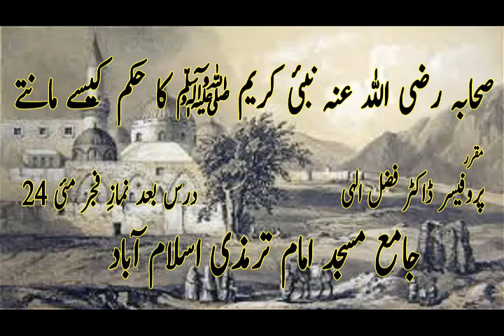NABI E KAREEM SAW K HUKAM KI ATAAT SAHABA RA KAISAY KARTAY صحابہ رضی اللہ عنہ اور اطاعتِ رسول ﷺ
CHANNEL DELIVERING LECTURES FROM QURAN O SUNNAH